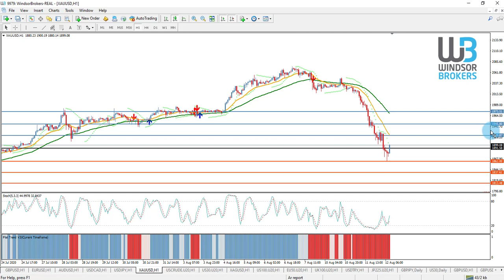Technical Analysis - GOLD (12.08.2020)